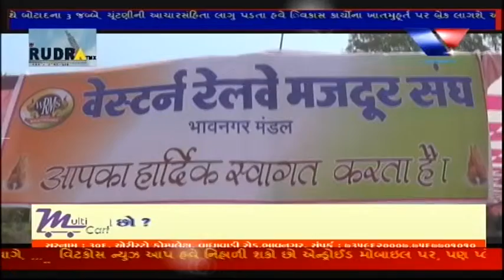Bhavnagar : Westerrn Railway Dwara Mahilao Ne Prerit Karva Karyakram Yojayo